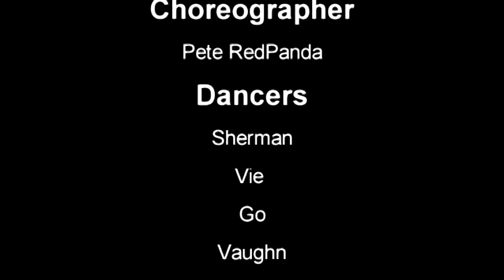Training Dance Session 2015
This video was from Training Dance Session (TDS) 2015.
Our Instructor/Choreographer never stop teaching and never stop sharing since 2008. Teaching the newcomer was never be new thing. It's always about Love, Peace, Having Fun, Reunite, and last but not least is RESPECT.

# Keep Training and Practise all the time.
# Dream Builder, Avoid Dream Crusher.